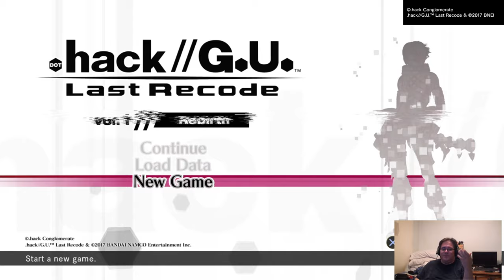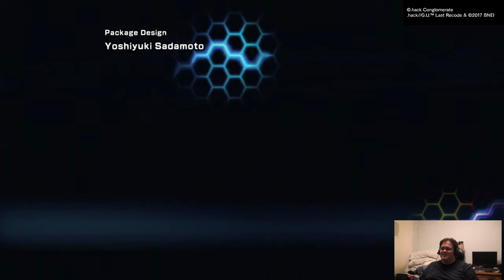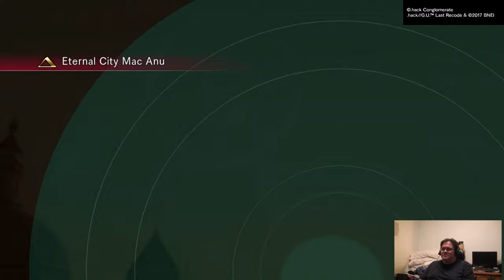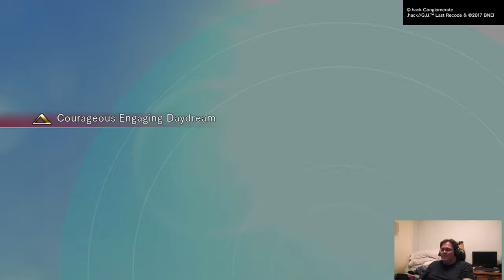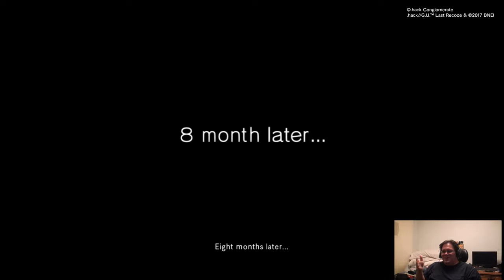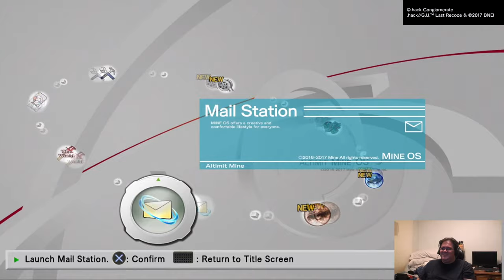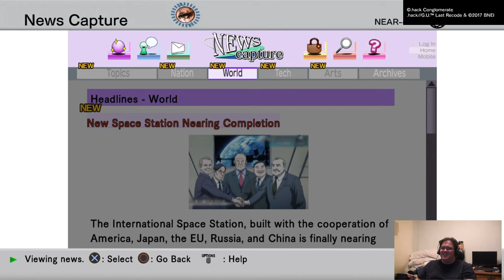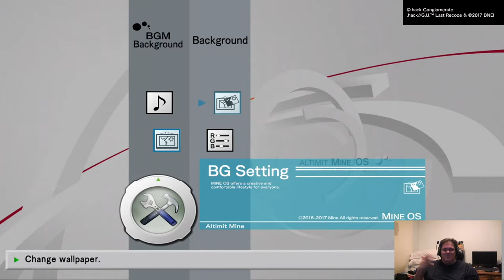Something New. .Hack GU Game Play